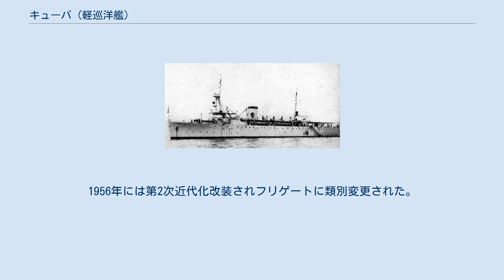キューバ (軽巡洋艦)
キューバ（Cuba）はキューバ海軍の軽巡洋艦で同型艦はない。
 本艦は元々はキューバがアメリカ合衆国のウィリアム・クランプ・アンド・サンズ社フィラデルフィア造船所に発注したスループで1911年8月10日に就役。
 本艦の船体形状は平甲板型船体で艦首は垂直だった。
全甲板上に10.2cm単装砲を防盾の付いた単装砲架で1基。
その背後に艦橋を基部とする単脚式の前部マストが建つ。
船体中央部には2本煙突が立ち、その周囲は艦載艇置き場となっており、2本1組のボート・ダビッドが片舷3組ずつ計6組で運用された。
後部マストの背後に10.2cm砲が後ろ向きに1基が配置されていた。
 就役後の1919年に類別を軽巡洋艦に変更。
に老朽化した本艦を1936年から1937年にかけて第1次近代化改装が行われた。
主な変更点は石炭専焼缶を重油専焼ボイラーに換装し、2本あった煙突は1本にまとめられた。
また外観上での変化は 艦首が整形されてやや傾斜のついた艦首形状となり、前部マストは三脚マストとなった。
武装面においては主砲以外の備砲が一新されたことであった。
 改装後にイギリスで開催されたジョージ6世戴冠記念観艦式にキューバ海軍旗艦として参加。
1956年には第2次近代化改装されフリゲートに類別変更された。
老朽化のため1971年に除籍。